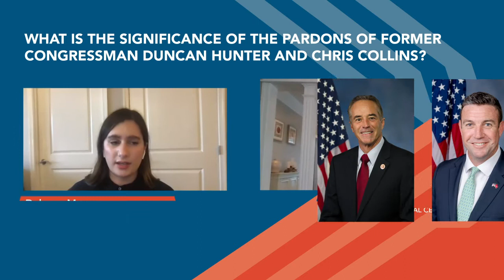Ethics and the new Biden administration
Can President Trump pardon himself before he leaves office?

As President-elect Joe Biden gets ready to take the Oath of Office on January 20th, and the incumbent prepares to exit, this is a question on everyone’s mind. But as Campaign Legal Center’s Legal Counsel Delaney Marsco & Senior Director, Ethics Kedric L. Payne explain, there’s a much bigger question everyone should be considering.